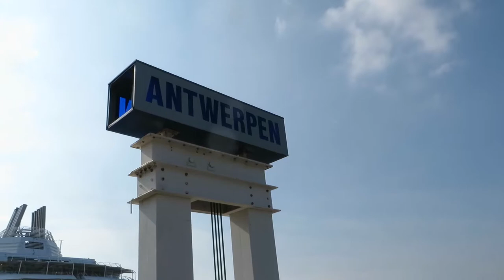Scheldt river in Antwerpen .My marvelous day in Belgium .